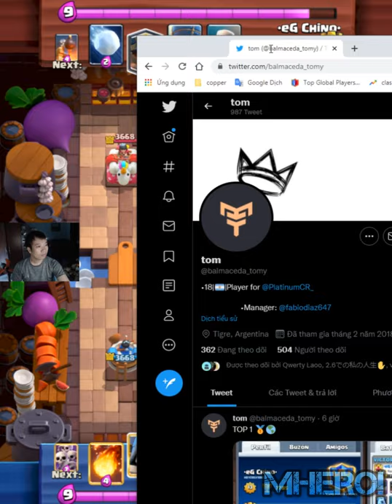Balloon Miner 2.9 Cycle 👈 •eG Chino• Clash Royale